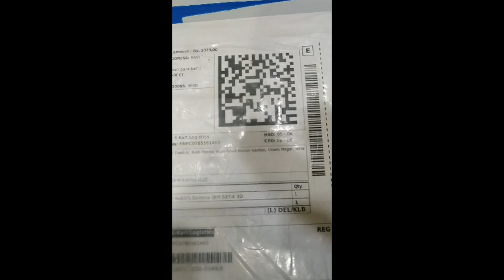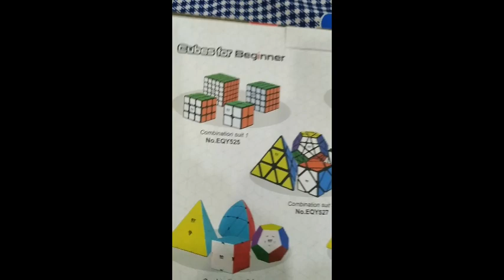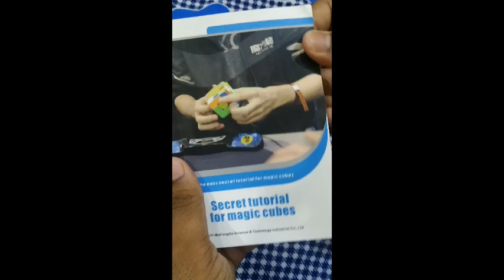how to solve rubik's cube in hindi 2020 | cube unboxing in hindi | unboxingflipkartproduct | cubes!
unboxing flipkart product
unboxing rubik's cube
how to solve rubik's cube in hindi
cube kaise solve kare
how to increase cube solving speed
2020 cube tricks

Gays unboxing kesi lgi comment please

Meri channel ki or videos dekhne ke liy iss link pe click kre👇👇.. Thank you

       [    My Vlogs     ]